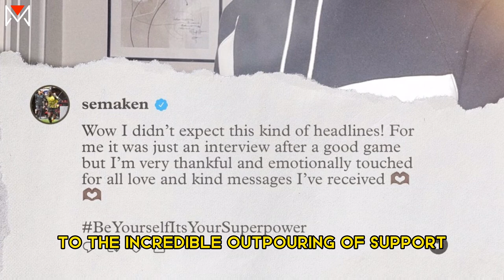Soccer Player Overcomes Stammer and Inspires All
In this inspiring video, a soccer player overcomes his stammer and inspires all of us to never give up on our dreams.

Kene Sema is a professional soccer player who has overcome a lot in his life. In this video, he shares with us his story of overcoming a stammer and inspiring all of us to never give up on our dreams.

By watching this video, you'll learn how to conquer your own stammer and feel confident speaking in front of others. Sema's story is a reminder that anything is possible if you put your heart into it!

USAGE☆ミ
ken sema sweden
ken sema watford
ken sema skills
Ken sema
ken sema dribbling
ken sema 2022
ken sema öfk
ken sema goals
watford fc
premier league
the golden boys
watford fc highlights
watford fc goals
the hornets
vicarage road
watford highlights
ben foster cycling gk
swedish footballers
premier league highlights
skybet championship
Ken sema interview
Ken sema watford
Ken sema goal vs arsenal
A Soccer Player's Unexpected Story of Triumph and Inspiration - Watch Now!
Soccer Player's Inspiring Speech Despite Stammer Will Leave You Speechless!
A Soccer Player's Inspiring Post-Game Speech: You Won't Believe What He Said!
Soccer Star Inspires With His Unforgettable Post-Game Speech